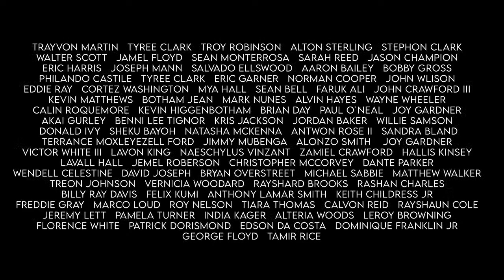BlackLivesMatter - Now what? | Short film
Jamal experiences watching a Black man murdered for the first time. As a result, he grapples with what his identity means in a polarized society. Through the story, the filmmakers aim to create cross-cultural empathy in a time when it’s needed the most.

Concept by: Marcus Guider, DeVonte Brown, La’Ron Cooper

Co-Directors: DeVonte Brown & La’Ron Cooper
Producer: Marcus Guider, DeVonte Brown, La’Ron Cooper, Jeremy Osbern, J.S. Hampton

CREW
Director of Photography: Marcus Guider
First Camera Assistant: Barry Wilson

POST PRODUCTION
Editor: DeVonte Brown
Colorist: Taylor Jones – Grade KC
Score & Sound Design: Colton Jackson
Mix: Invent Audio & Design

Filmed on location in Kansas City